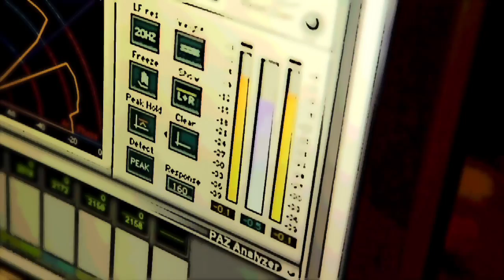Paulo Brissos - Blues em mim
"Blues em mim" é mais um tema do novo álbum de Paulo Brissos "Pop Blues" escolhido para apresentar este novo CD.  .

Pop Blues é o novo trabalho discográfico de Paulo Brissos editado no passado mês de Abril de 2012. Neste disco, como o nome indica, são
assumidas as suas influências Pop que se unem ao Blues com
naturalidade. Além de músico e cantor, Paulo Brissos deixa a sua
impressão digital também enquanto produtor e autor de 9 dos 11 temas
que integram o disco.

Nesta fusão de sons que retratam a influência do Blues, a guitarra
eléctrica tem um papel preponderante e reflecte de forma bem marcante
que o Blues está presente em todos os estilos musicais. Esta influência
sente-se bastante em temas como "Sentimentos por ti" e "Todos os teus
segredos" que será o primeiro single a retirar deste disco.

Paulo Brissos afirma, quando interrogado acerca desta fusão: «Este
disco tem como inspiração o Blues, mas também toda uma vasta colecção de
canções e estilos que me influenciaram ao longo da minha vida. Comecei
por ouvir Rui Veloso, Eric Clapton e toda a música dos anos 60, 70 e 80; só
depois fui descobrir os pais do Blues».

De Pop Blues fazem ainda parte dois temas bastante conhecidos
internacionalmente: "Get It On", de Mark Bolan, de que Paulo Brissos
faz a sua versão em português com o nome "Vem dançar, Mãos no ar"; e
"Ain't No Sunshine", de Bill Withers, com o nome "O Sol não brilha". O
primeiro num estilo mais Funk/Blues e o segundo transformado num
Reggae cujo estilo musical é marcadamente influenciado pelo Blues.
 Pop Blues  é o novo  trabalho discográfico de Paulo Brissos, com
edição marcada para Abril de 2012. Neste disco, como o nome indica, são

Reggae cujo estilo musical é marca

Biografia

Paulo Brissos iniciou a sua carreira em 1993, ao participar no Festival
da Canção. Em 1994 editou o seu primeiro álbum de originais, People
Amigo, dando início à sua carreira a solo. Em 1997 assinou contrato com a
multinacional Polygram para a edição do disco Criação, tendo sido
extraídos deste dois singles "Criação" e "Serás Tu", que foram um
sucesso nas rádios portuguesas.

No seguimento da exposição ao grande público, editou mais dois discos de
originais 7:30 pm (2002) e Direitas (2003), de onde foram extraídos os
singles "É Bom Demais" e "Mulher Ideal".

Para além dos trabalhos discográficos, Paulo Brissos participou como
cantor em vários programas de televisão e espectáculos, entre eles
"Regresso ao Passado", "Sons do Sol", "ET", "Parque Maior" e "Nova
Harmonia". As suas músicas fizeram parte de várias bandas sonoras e
compilações como "Ana e os Sete", "Terra Mãe" e "Olhar da Serpente".

No período de 2005 a 2007 Paulo Brissos formou-se em Produção
Musical no Valencia Community College, em Orlando, Florida, USA, tendo
regressado à cena musical portuguesa com a edição do CD/DVD Concerto
Acústico, gravado ao vivo em 2008.

Em 2010 Paulo Brissos foi convidado a participar na banda sonora da
novela da TVI Sentimentos criando especialmente uma versão do seu tema
"Serás Tu".

Ainda em 2010, a convite da realizadora Ana Campina, cria a banda sonora
da curta-metragem As Maltratadas, a qual ganhou o prémio de Melhor
Curta no Hollywood Brazilian Film Festival, em Los Angeles.

Mais recentemente Paulo Brissos colaborou na composição da banda
sonora da novela da TVI Mar de Paixão com temas interpretados pelos
actores Pedro Carvalho, David Gomes e Beatriz Costa, da qual se destaca
o tema "Coração de Sereia" que se tornaria num sucesso, principalmente
entre as camadas mais jovens.